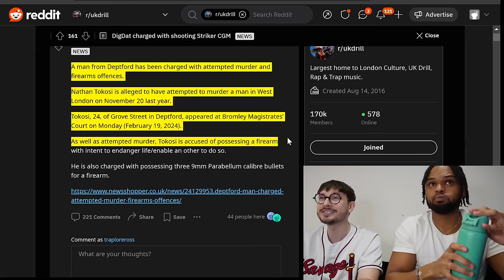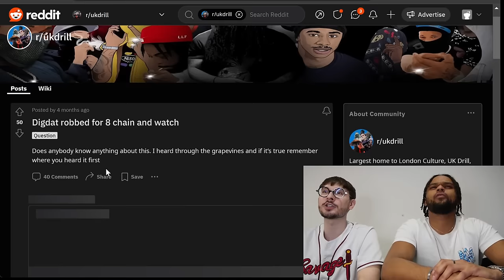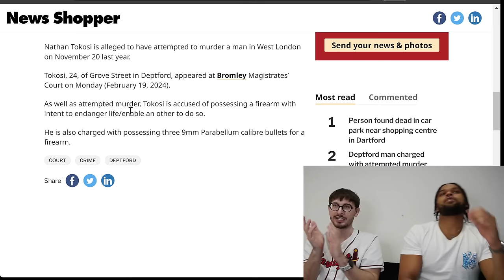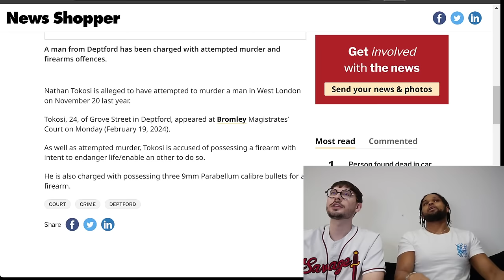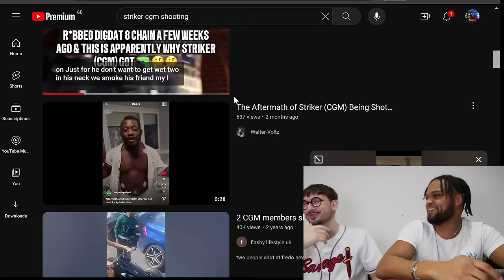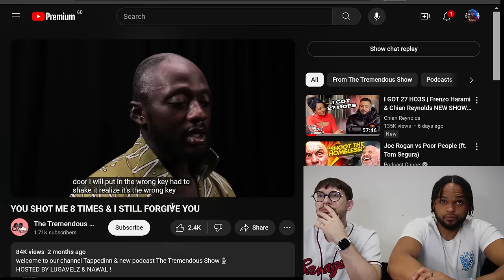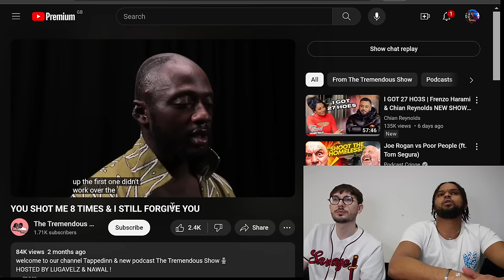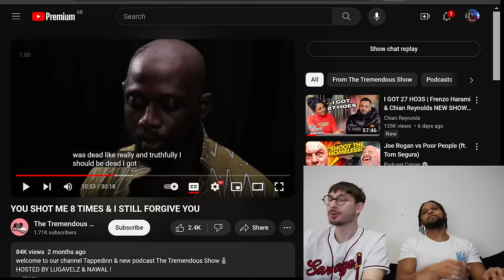Digdat Charged With Attempted Murder of Striker [CGM]